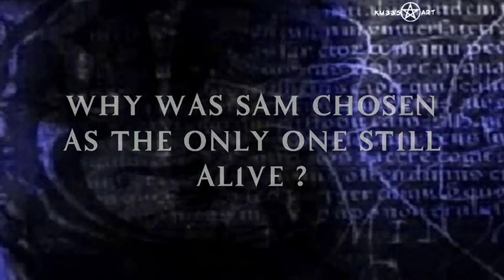Survivors (Season 2) Sam's Character's Trailer (Watch in HQ !)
The first trailer for the season 2 of my fanfiction Survivors centered around Sam (played by David Tennant), a new character and one of the most mysterious.

MORE TAGS : it's all over not Alyssa Milano Rose McGowan Holly Marie Combs Shannen Doherty Kaley Cuoco Brian Krause Phoebe Piper Paige Billie Prue Leo Halliwell Wyatt Jenkins season 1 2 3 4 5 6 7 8 Dan Gordon Greg Vaughnan Julian McMahon Cole Turner Victor Webster Coop heroes opening credits new NBC Peter Petrelli Nathan Claire Bennet Hiro Masi Oka Hayden Panettiere Milo Ventimiglia Tracy Strauss Alt volume two three one promo villians genesis Heroes tv show episode on nbc. Heroes is the best. Heroes episode 1. Heroes episode 2. Heroes episode 3. Heroes episode 4. Heroes episode 5. Heroes episode 6. Heroes episode 7. Heroes episode 8. Heroes episode 9. Heroes episode 10. Heroes episode 11. Heroes episode 12. Heroes episode 13. Heroes episode 14. Heroes episode 15. Heroes episode 16. Heroes episode 17. episode 18. episode 19. episode 20. episode 21. episode 22. episode 23. episode 24. episode 25. episode 26. episode 27. episode 28. episode 29. episode 30. Claire Bennet, Niki Sanders, Micah Sanders, DL Hawkins, Peter Petrelli, Nathan Petrelli, Isaac Mendez, Simone Deveaux, Hiro Nakamura, Matt Parkman, Mohinder Suresh, HRG, The Haitian, Sylar, Claire Bennett, Niki Sanders, Micah Sanders, DL Hawkins, Peter Petrelli, Nathan Petrelli, Isaac Mendez, Simone Deveaux, Hiro Nakamura, Matt Parkman, Mohinder Suresh, HRG, The Haitian, Sylar, Mackenzie Perrin, Shawn heroes tv show episode nbc series preview trailer promo program season superheroes superpowers television mondays incidentalheroes incidental heroes tv show episode nbc series preview trailer promo program season superheroes superpowers television mondays Linderman, Lindermann, Claude, Hana, Wireless, Ted, New York, Las Vegas, Texas, US, USA heroes tv show episode nbc series preview trailer promo program season superheroes superpowers television mondays heroes tv show episode nbc series preview trailer promo program season superheroes television mondays Heroes tv show episode NBC series preview trailer promo program Hero Peter Petrelli Hiro Claire Bennet Doctor Who Rose Tyler Donna Noble Martha Jones Credits Angel Style David Tennant Billie Piper Catherine Tate Freema Agyeman Jack Harkness Captain John Barrowman Torchwood Steven Strait The Covenant